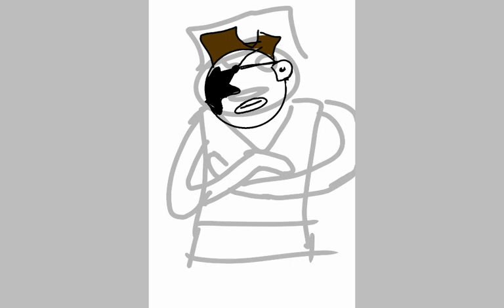Fishstick drawing fortnite